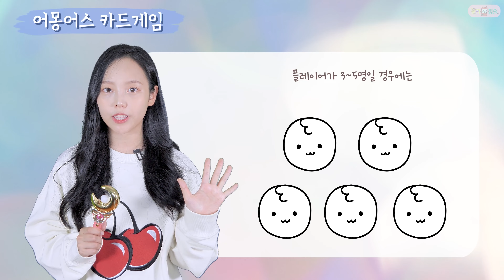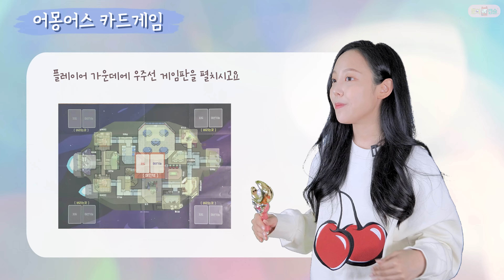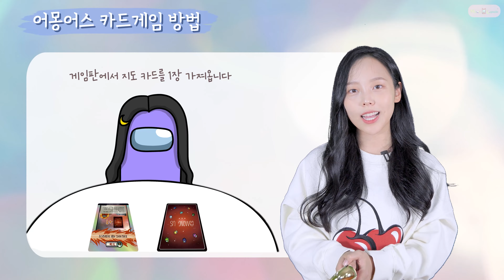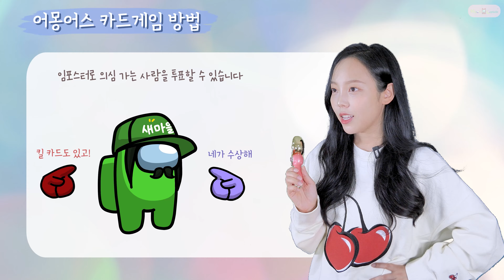어몽어스 카드게임 하는 방법 알려드립니다! ㅣ어몽어스 실사판ㅣ설명편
안녕하세요! 게임을 쉽고 재미있게 알려드리는 문화 캡슐입니다🔮

00:00 어몽어스 카드게임 설명 시작
02:36 어몽어스 카드게임 방법
03:17 카드 사용 방법은?
07:05 문캐스터 스우파 ver.

🕹 어몽어스 보드게임
온라인 게임으로 잘 알려진 어몽어스를 이제는 보드게임으로 만나볼 수 있습니다!
마피아 게임 때와 같은 박진감은 여전하더라고요🎈
어몽어스 보드게임 꿀팁 챙기러 문화캡슐과 함께 해볼까요?

🎧 Music
- Track : David Guetta - Hey Mama, (ft. Nicki Minaj, Bebe Rexha)